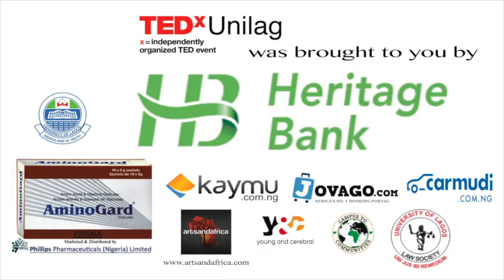Rich people die too | Yemisi Bokinni | TEDxUnilag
Rich people die too and until we all develop a culture to eating healthy and living healthy, we will die off.

Yemisi is a medical doctor who qualified with an MBBS degree and BSc (Hons) in Human Genetics from King’s College London. Her primary interests lie in Africa-focused healthcare policy and investments in health and biomedical infrastructure. Over the past 7 years, Yemisi has developed a portfolio of experience in medical technology for eye care, healthcare financing and public health at institutions in the United Kingdom, China, Ghana, South Africa and Nigeria.

She recently began her career as a Junior Doctor in Gastroenterology at the Cambridge University NHS Foundation Trust for a short period, prior to orientating her efforts towards projects targeted towards facilitating the further development of medical infrastructure in sub-Saharan Africa.

She is the Founder of ‘Daily Run Africa’, a health initiative focussed on agriculture, nutrition, sports and fitness in Africa through weekly discussions, interviews and video documentary.